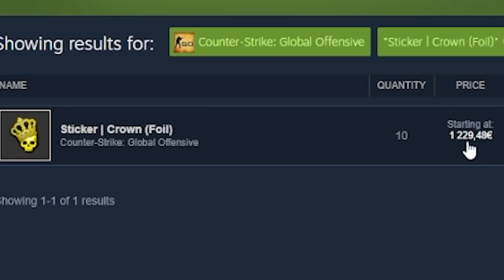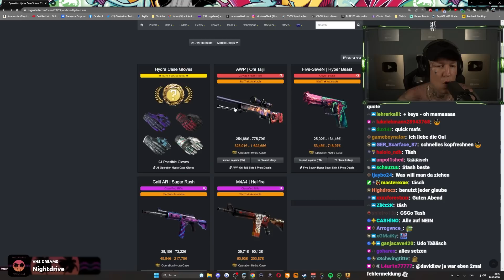OMG😱 Der ZUSTAND ist ENTSCHEIDEND!🔥 | Case Opening